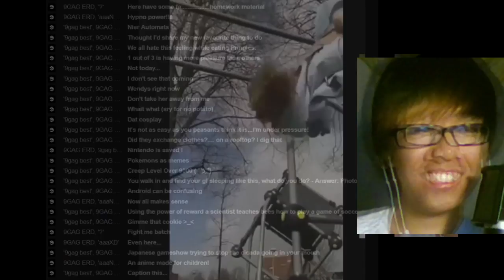GOOGLE-CHAN TURNING LEGAL --- DANK MEMES